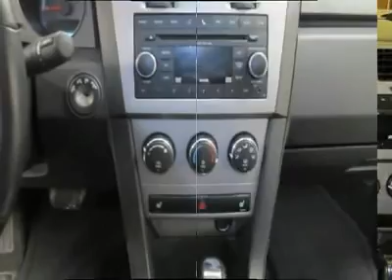2010 Dodge Avenger - 4dr Car Watertown NY W104441S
2010 Dodge Avenger R/T - $15800

We're Making Deals at Davidsons!  Buy with confidence from Central and Northern New York's premiere Pre-Owned Auto Centers.  For over 50 years, Davidson Automotive Group has grown into one of the largest and most respected dealers in Central and Northern New York.  With locations in Watertown, Rome, and Evans Mills and over 1000 New and Pre-Owned vehicles in stock, Davidsons has become synonymous with One-Stop shopping for your next vehicle.  Let us help find the right one for you... Stop into any one of our 5 locations or visit us